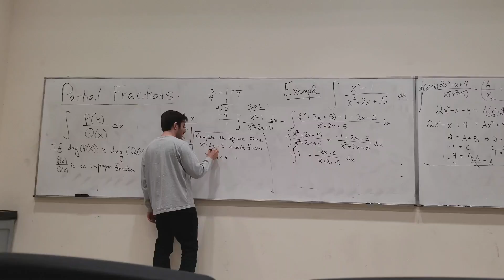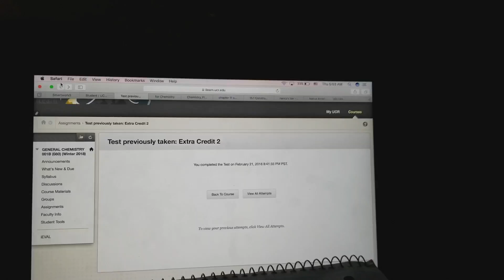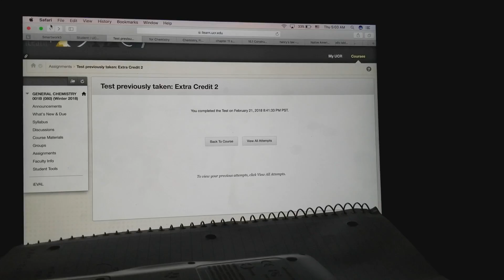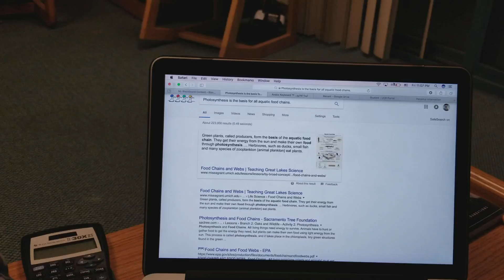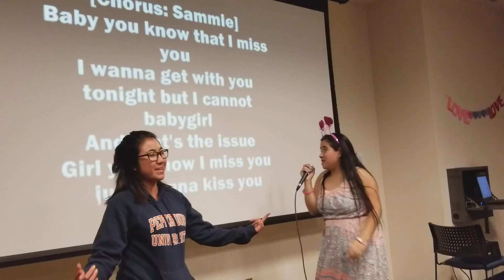College Week in my life | UC Riverside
Hey guys, my name is Makhlouf.  I am a first year biochemistry major at UCR. My goal in life is to be a doctor and I will be making videos about my life at UCR. I welcome you to join me on my journey to fulfilling my dream.